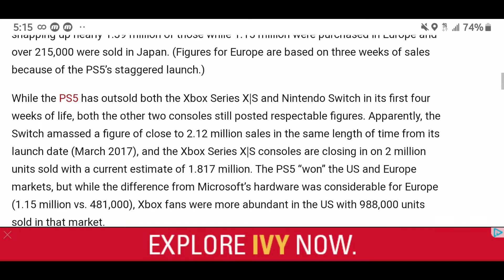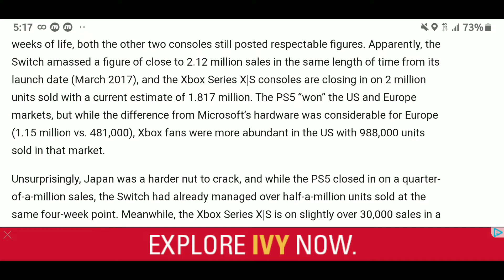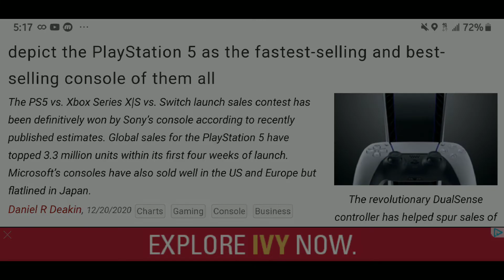The first month sales for next-gen consoles are in and it's more closer than what people thought🤔.